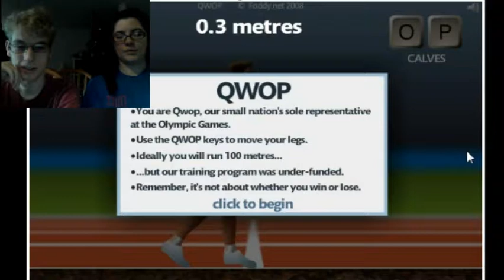QWOP and Clop- Ebil, Peacock, and Guest Ragnorrok!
This is an oldie, circa Christmas of '12. Ah, the good old days. A good friend came over, and we decided to give him the lovely gift of frustratingly hard flash games.

You may wish to turn up your speakers. Sometimes we are quiet. I blame the editing software.